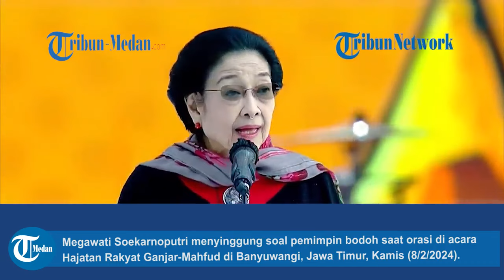Megawati Singgung Soal Pemimpin Bodoh saat Orasi di Acara Hajatan Rakyat Ganjar-Mahfud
TRIBUN-MEDAN.COM - TRIBUN-MEDAN.COM - Ketua Umum PDI Perjuangan Megawati Soekarnoputri menyinggung soal pemimpin bodoh saat orasi di acara Hajatan Rakyat Ganjar-Mahfud di Banyuwangi, Jawa Timur, Kamis (8/2/2024).

Mulanya Megawati bertanya kepada para relawan dan simpatisan yang hadir di sana soal perlunya mengikuti proses Pemilu.

Menurut Mega, Pemilu bertujuan untuk mencari pemimpin yang mumpuni.

Ia lantas menyinggung soal pemimpin bodoh yang harusnya tak dipilih.

Lebih lanjut Megawati menyebut bahwa sosok pemimpin Indonesia seperti sang ayah, Soekarno yang tak hanya mumpuni tapi juga rupawan.

Meski begitu, Mega mengingatkan agar masyarakat tak melulu kepincut dengan fisik saja.

(TribunVideo.com/Sisca Mawaski)